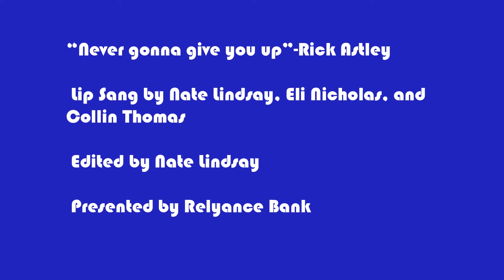"Never Gonna Give You Up" | Music Video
Edited by Nate Lindsay
Produced by Nate Lindsay, Colin Thomas & Eli Nicholas